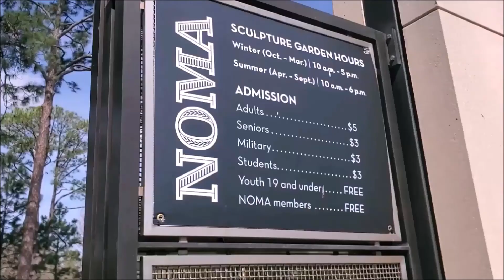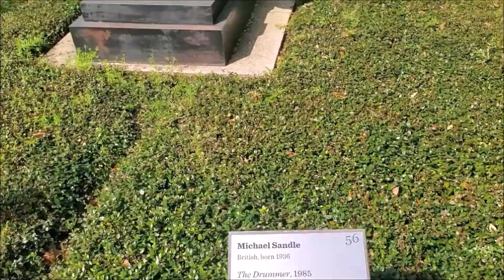Art of Noise - Close to the Edit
Sculpture Garden in City Park.